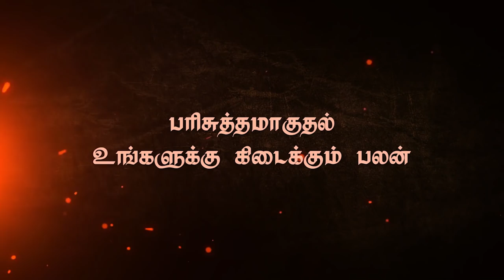"பரிசுத்தமாகுதல் உங்களுக்கு கிடைக்கும் பலன்" (2-12-18) Msg By Bro.D.Jestin (SS1847) Clippings